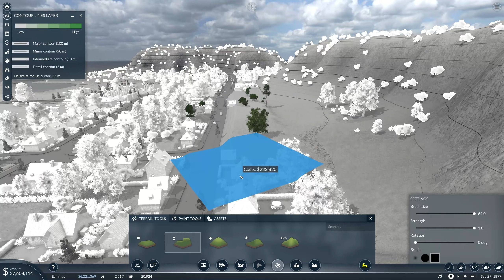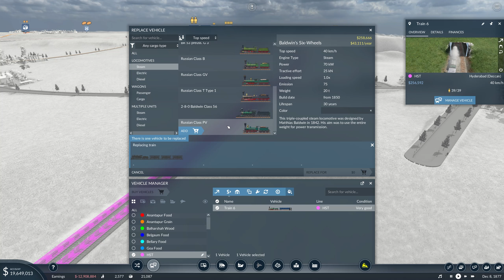Expanding to SOUTH INDIA - Transport Fever 2 India #5